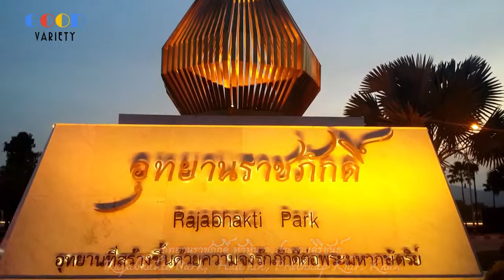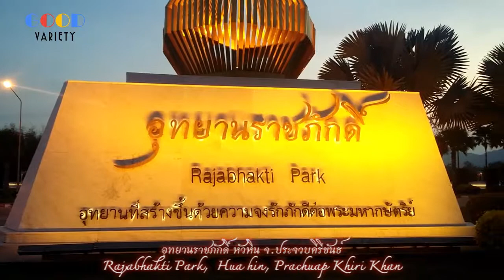อุทยานราชภักดิ์ จ.ประจวบคีรีขันธ์ | Rajabhakti Park, Prachuap Khiri Khan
อุทยานราชภักดิ์ อ.หัวหิน จ.ประจวบคีรีขันธ์ (Rajabhakti Park,  Hua Hin, Prachuap Khiri Khan) เป็นอุทยานประวัติศาสตร์ ที่ตั้งพระบรมราชานุสาวรีย์ของพระมหากษัตริย์ไทยในอดีต 7 พระองค์ โดยพระบาทสมเด็จพระปรมินทรมหาภูมิพลอดุลยเดชพระราชทานชื่อว่า “อุทยานราชภักดิ์" ซึ่งเป็นอุทยานที่สร้างขึ้นด้วยความจงรักภักดีและเพื่อเป็นการเทิดทูนประกาศเกียรติคุณพระมหากษัตริย์แห่งสยาม

*** ฝากกดซับสไครบ์ (Subscribe) กด Like กด Share และกดกระดิ่งข้างๆ ติดตามเพื่อเป็นกำลังใจช่องYouTubeของเราด้วยนะครับ โดยไม่เสียค่าใช้จ่ายใดๆ ที่สำคัญจะไม่พลาดการแจ้งเตือนรับชมก่อนใคร เมื่อเรามีคลิปใหม่ดีๆ ที่อัพโหลดทันที และสามารถกดติดตามได้ที่ลิงก์นี้ ขอบคุณครับ

ลิงก์เพิ่มเติมวีดีโอคลิป (ฉบับเต็ม รับชม-รับฟังกันยาวๆ):

ลิงก์วีดีโอคลิป=คาถาพระสีวลี ๙ จบ (ฉบับเต็ม)
ลิงก์วีดีโอคลิป=กรณียเมตตสูตร บทกรณียเมตตสูตร ๙ จบ (ฉบับเต็ม)
ลิงก์วีดีโอคลิป=กรวดน้ำอิมินา บาลี (ฉบับเต็ม)
ลิงก์วีดีโอคลิป=กรวดน้ำอิมินา แปลไทย (ฉบับเต็ม)
ลิงก์วีดีโอคลิป=บทแผ่เมตตา สัพเพ สัตตา (ฉบับเต็ม)

เพื่อนๆ สามารถติดตามเราได้ที่: